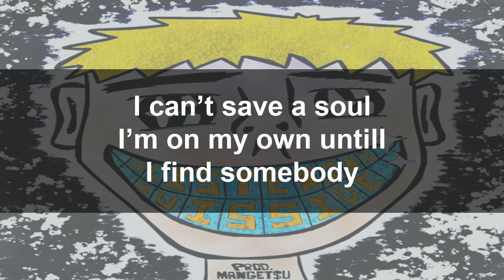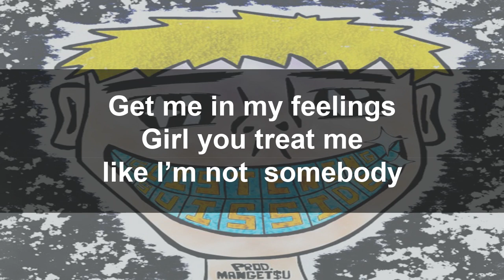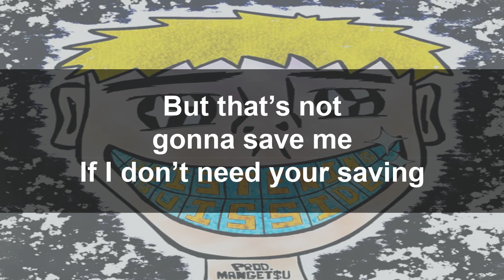Suisside 'Halo' (Lyrics video)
The album glistening from suisside with the song
lyrics out now